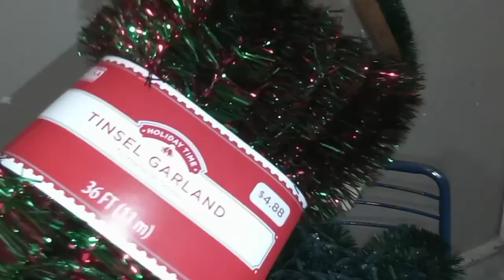Pino de Navidad en la pared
hoy vamos a hacer un pino vamos a decorar el pino de Navidad muy rápido y sencillo algo diferente que no ocupa mucho espacio y muy económico en la pared

les deseo una muy feliz Navidad en compañía de sus seres queridos Y Pásensela súper bien Dios les bendiga